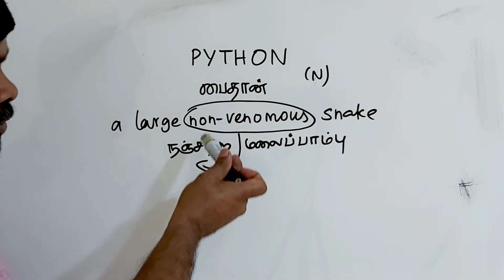PYTHON tamil meaning/sasikumar